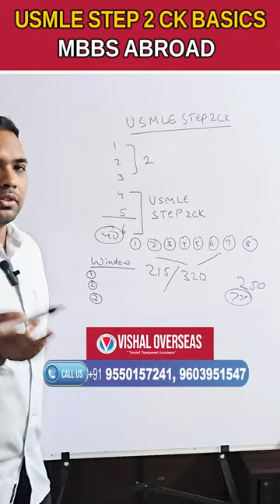USMLE Step 2CK | MBBS Abroad | Dr.Nagendra babu | Vishal Overseas